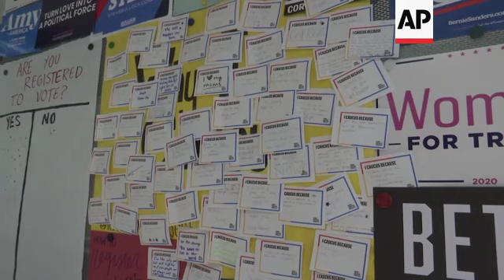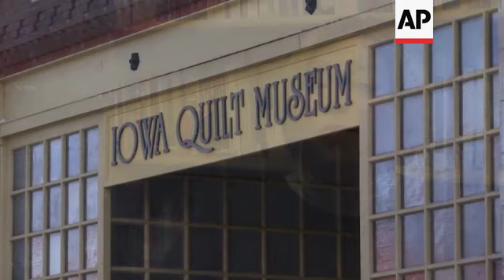Democratic race wide open in Iowa as caucuses near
(27 Jan 2020) IT'S BUSINESS AS USUAL DURING JANUARY IN IOWA.
SNOW IS ON THE GROUND.
BRIDGES ARE COVERED.
THE DUKE STANDS GUARD.
AND SINCE IT'S AN ELECTION YEAR …
(NATS)
THE PLACE IS CRAWLING WITH PRESIDENTIAL CANDIDATES.
NOT THAT THEY HAVE MUCH OF A CHOICE, REALLY.
IOWA'S CAUCUSES NEXT MONTH WILL USHER IN THE PRESIDENTIAL NOMINATING PROCESS.
(NATS)
THE PAST SIX WINNERS IN IOWA HAVE GONE ON TO SECURE THE DEMOCRATIC NOMINATION. A CLEAR VICTORY COULD SET THE TONE FOR THE RACES THAT FOLLOW IN NEW HAMPSHIRE, NEVADA AND SOUTH CAROLINA.
BUT AN INCONCLUSIVE RESULT OR ONE IN WHICH SEVERAL CANDIDATES ARE BUNCHED TOGETHER NEAR THE TOP COULD PREVIEW A LONG, BRUTAL FIGHT AHEAD.
SOUNDBITE: (English) Rachel Paine Caufield, Drake University Professor:
"We know for a fact that the outcome of the Iowa caucus does influence the assessment of voters around the country."
(NATS)
THE MIDWESTERN, MAINLY WHITE SEGMENT OF DEMOCRATIC VOTERS WHO PARTICIPATE DOESN'T GENERALLY REFLECT ITS COUNTERPARTS NATIONALLY. AND THE STATE'S CAUCUSES ARE CONFUSING TO SOME.
STILL, IOWANS TAKE GREAT PRIDE IN THEIR FIRST-IN-THE-NATION NOMINATING CONTESTS.
SOUNDBITE: (English) Dan Spellman, Iowa Resident:
"It's an important obligation and a duty that at least the fellow Iowans that I know take very seriously."
AND IT'S THE TALK OF THE STATE.
SOUNDBITE: (English) Sally Spellman, Iowa Resident:
++partially covered with b-roll++
"I have relatives in other states who haven't kept track of anybody. They're not ready. And we're all dug in."
CANDIDATES HAVE SWARMED IOWA FOR MORE THAN A YEAR. BUT THE RACE IS STILL WIDE OPEN AND COULD BREAK LATE, AS IT IS KNOWN TO DO.
(NATS)
MEANING CANDIDATES WILL CONTINUE TO CRISS-CROSS IOWA, PRACTICING THE RETAIL POLITICS THAT MAKES CAMPAIGNING IN THE HAWKEYE STATE SO UNIQUE.
SOUNDBITE: (English) Larry Shaver, Iowa Resident:
"I think it's really neat that they're coming around telling us their points of views and stuff."
"There's still some place where that person-to-person interaction takes place. And it's right here. It's a weird, wonderful little world here in Iowa."
A LITTLE WORLD THAT COULD POTENTIALLY PLAY A BIG ROLE IN 2020.
MIKE HOUSEHOLDER, THE ASSOCIATED PRESS.
(NATS)